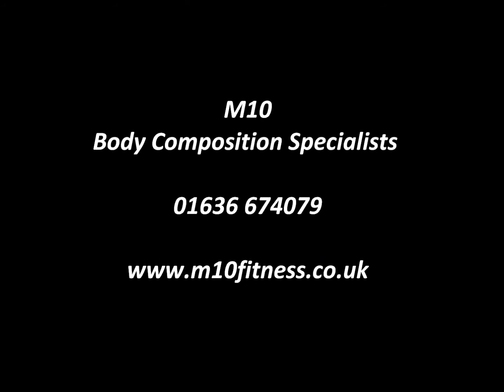Dips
Loaded dips